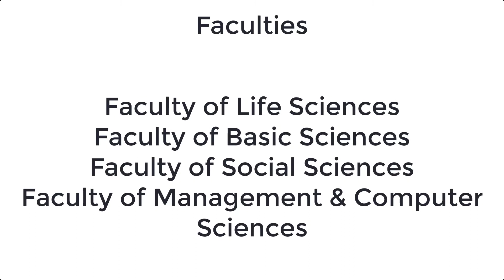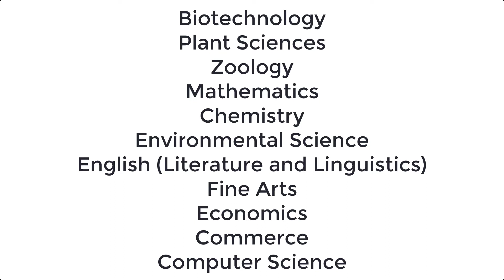SBKWU Introduction | SBKWU Course, Admission, Fee Structure | Sardar Bahadur Khan Women University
SBKWU introduction. Everything about the SBKWU courses, admission, registration, apply, fee structure, merit list. Also the latest information about the sardar bahadur khan women university Pakistan.